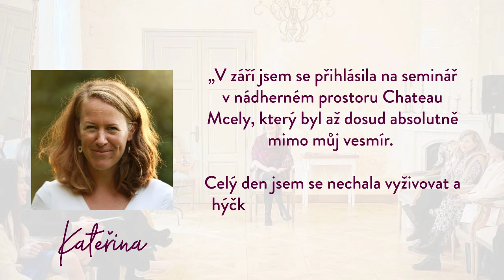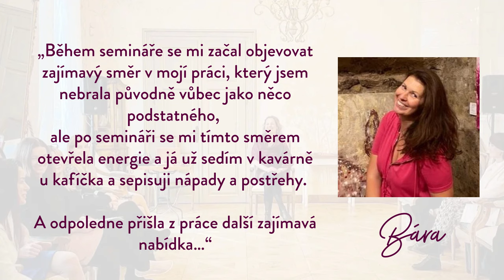DENISA ŘÍHA PALEČKOVÁ - Láska, hojnost, poslání na Chateau Mcely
Jednodenní seminář pro ženy 💃 LÁSKA, HOJNOST, POSLÁNÍ v úterý 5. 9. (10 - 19hod) na zámku Mcely 👑

Je určený ženám, které chtějí dopřát péči samy sobě, více se propojit s tím, kam ve svém životě směřují, a podpořit kreativitu, vize a hojnost ve svém životě.

💃 Uděláš si den pro sebe.
💃 Zažiješ láskyplnou péči.
💃 Zacítíš si z hloubky srdce, do čeho chceš dávat svou pozornost, sílu a energii.
💃 Propojíš se se svým posláním.

Program bude probíhat ve Zlatém sále Zámku Mcely 👑, v případě příznivého počasí také v překrásné zámecké zahradě. Čeká nás luxusní dvouchodové menu v zámecké restauraci.

Do 7.7. máš zvýhodněnou cenu.